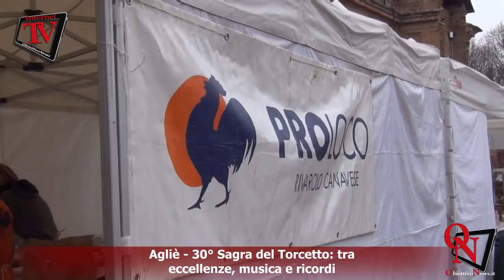Agliè - 30° Sagra del Torcetto: tra eccellenze, musica e ricordi